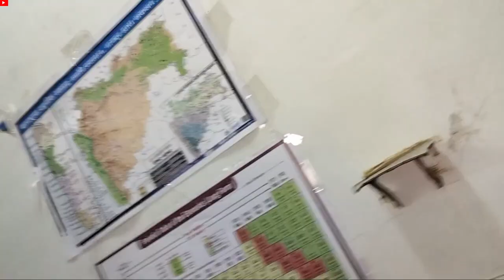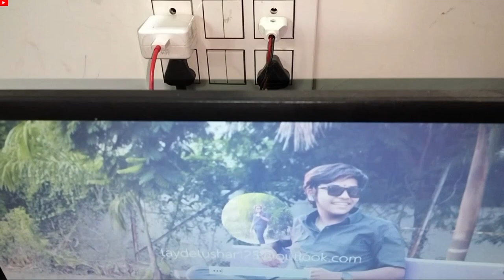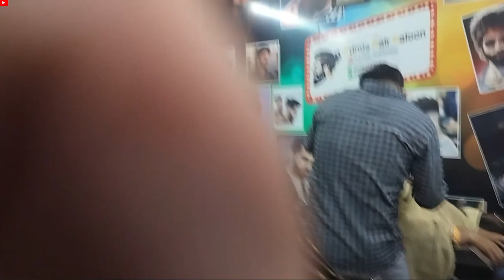MC STAN KI JAISI HAIRCUT KI ✂️ OR KAISI LAG RAHI HAI ? 😍❤️ | Vlog No - 47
SAME TO SAME HAIRCUT